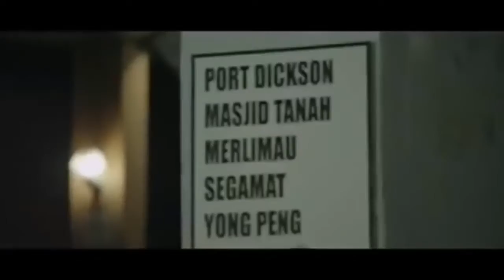Re Upload Because 90% People Cry Watching this Sort Film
Hi YouTube Viewers.. 99ShortFilml is a Entertainment Channel, A one stop entertainment for all genre Classic, Romantic, Emotional, Comedy, Thriller, Action, Devotional Short Film Among Online Content.

We release a film every week. Films by the best Indian talent- winners of multiple international film festivals! You can find films by some renowned directors like Imtiaz Ali, Shashank Ghosh, or films mentored by Anurag Kashyap, Anurag Basu, Rajat Kapoor, Vikramaditya Motwane..
99ShortFilm is your destination for alternate, independent, Indian content! Enjoy!